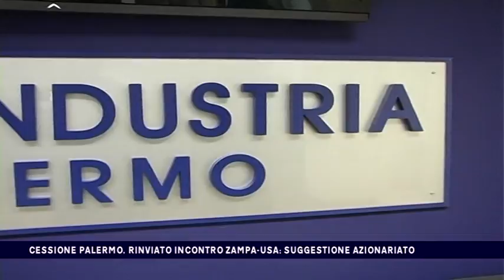CESSIONE PALERMO, RINVIATO INCONTRO ZAMPA-USA. SUGGESTIONE AZIONARIATO del 24-02-2017